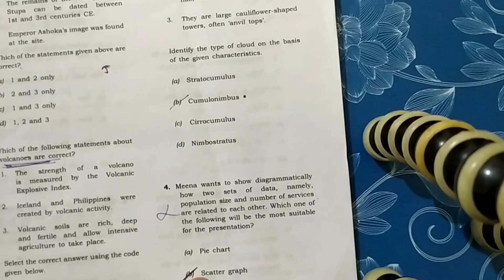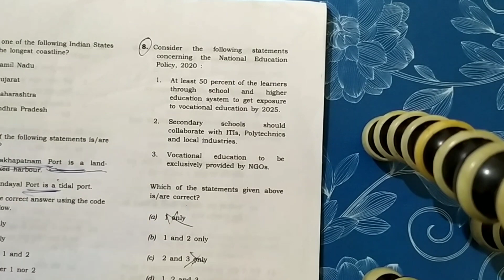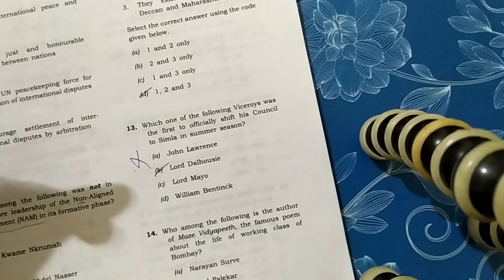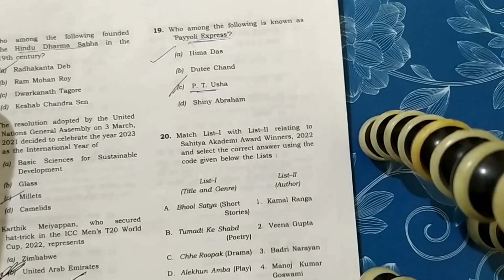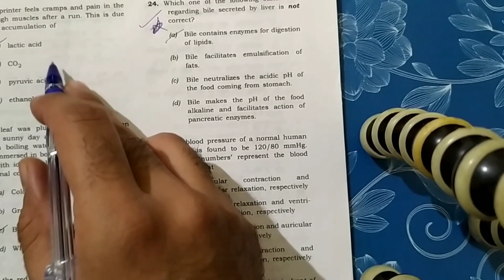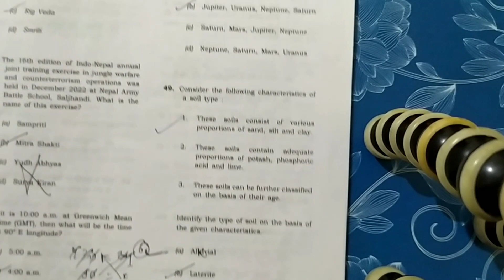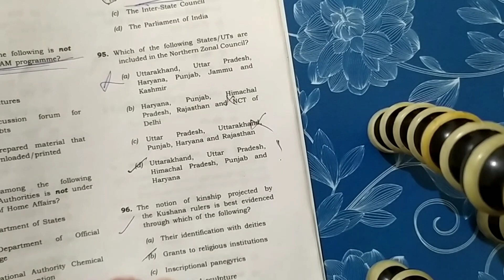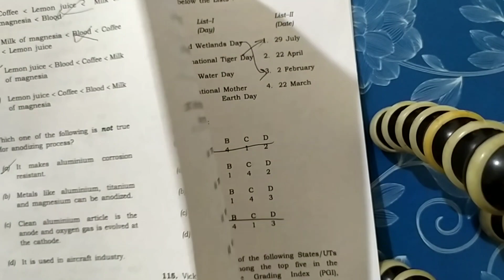How I Attempted GS To Score 164.3 In CDS(Last 5days Strategy) | UPSCWITHJATIN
Hi! THANKS FOR BEING HERE.

Welcome to UPSC WITH JATIN, the YouTube channel that combines two of life's most important aspects: education and living life to the fullest. My name is Jatin, and I'm a passionate government exam enthusiast who's also on a journey to discover the joys of life. On this channel, I bring you informative and insightful videos on all things related to government exams, including study tips, exam strategies, and important updates.

But life isn't just about studying and acing exams. That's why I also share my personal experiences and adventures through my life vlogs. From exploring new places to trying out new hobbies, I believe that living life to the fullest is just as important as excelling in your studies.

With my channel, I hope to inspire and motivate you to not only achieve your academic goals but also enjoy every moment of your life. So, whether you're a student preparing for a government exam or simply looking for some inspiration to live your best life, Why Jatin Why is the perfect place for you.